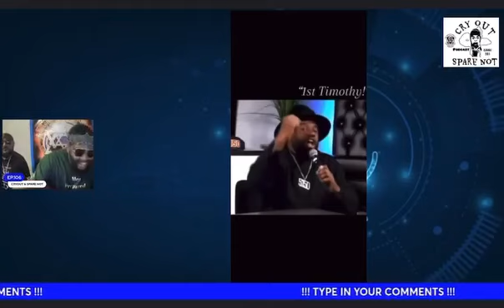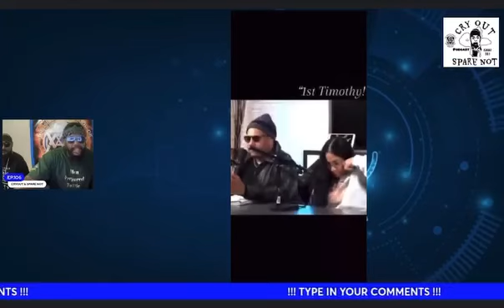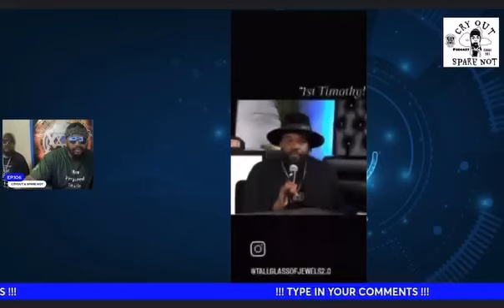This the year of the truth and all lies will be exposed